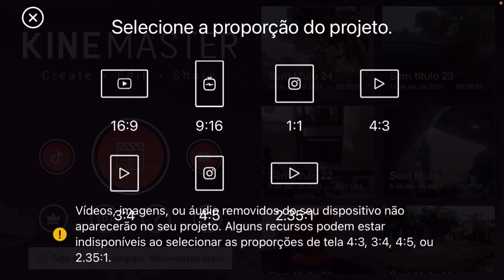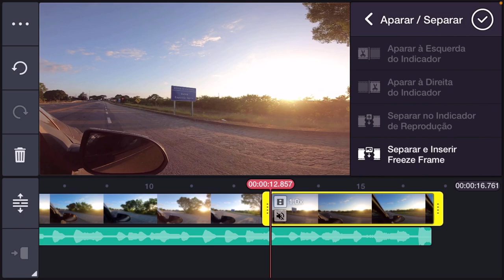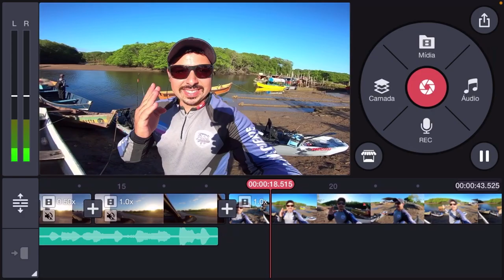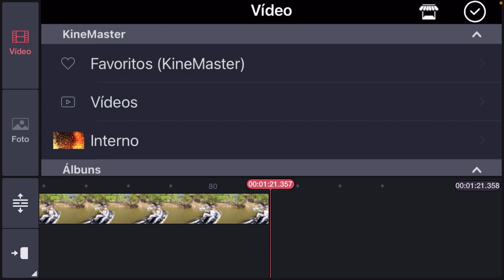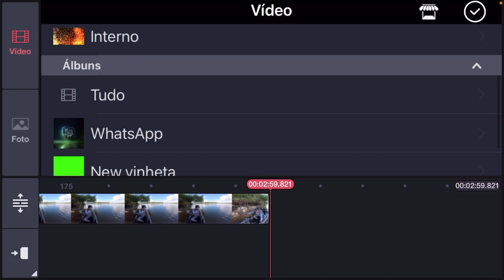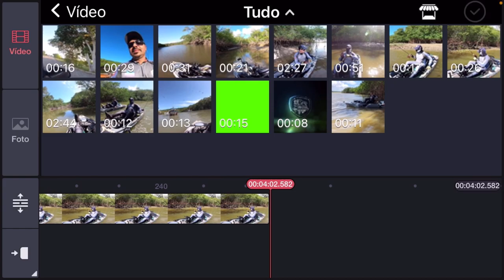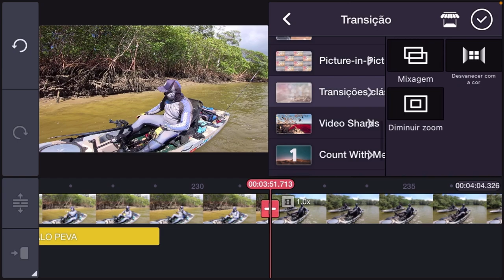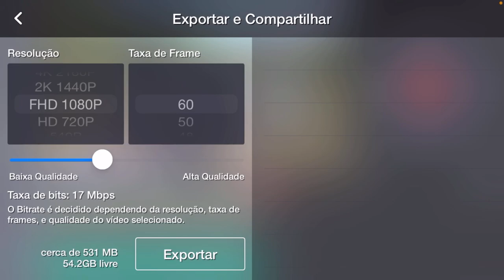Como EDITAR VIDEOS USANDO O CELULAR - EDIÇÃO COMPLETA - TRUQUES E DICAS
Fala meus amigos Pescadores 🎣
Nesse vídeo ensino como editar um Vídeo completo  para o YouTube usando o celular.